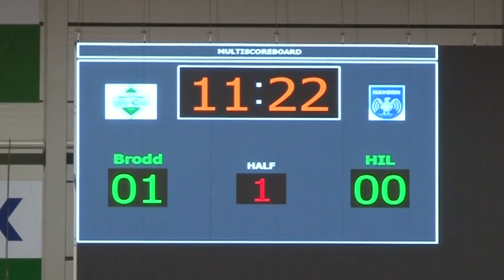Treningskampen Brodd - Havørn 3-0 (2-0)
Treningskampen Brodd - Havørn 3-0 (2-0). Mål: 1-0 Kim Rune Ovesen, 2-0 Hasan Kalayci, 3-0 Lars Erik Dahl.